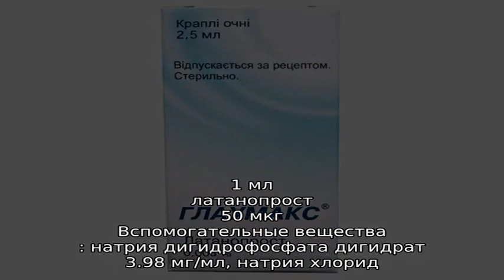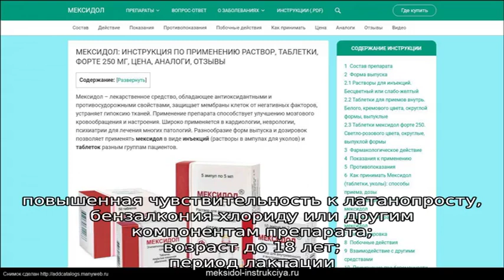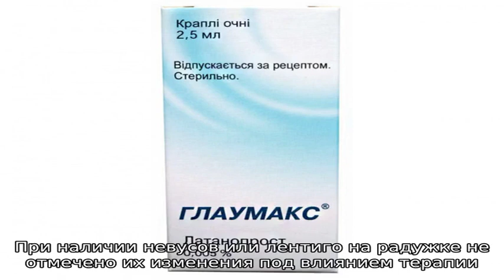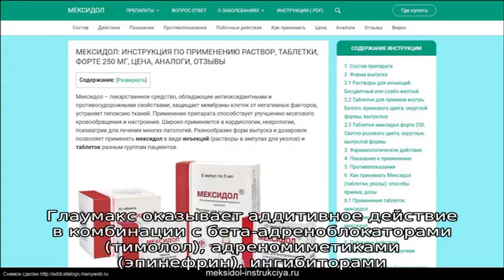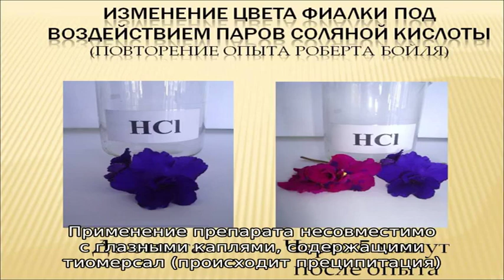Глаумакс инструкция по применению лекарственного препарата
Лекарственный препарат Глаумакс.